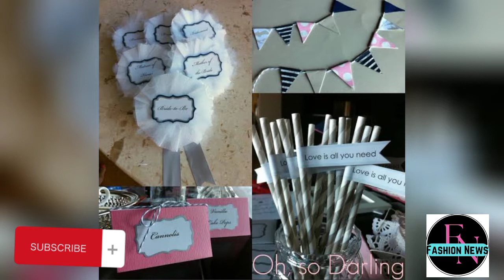bridal shower decor | bridal shower decorations | Bridal shower ideas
This video is about bridal shower decor , bridal shower decorations and Bridal shower ideas